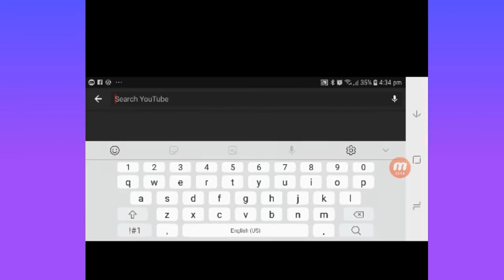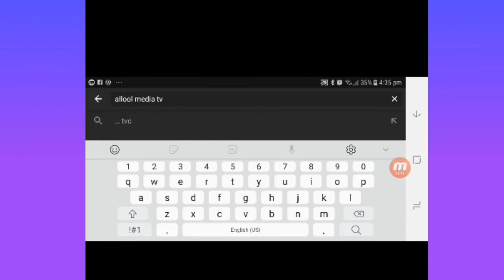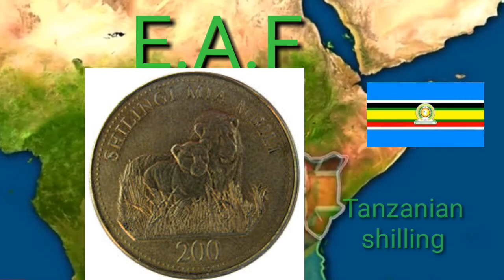Wadamada isu tegay iyo quwada ay sameysteen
wadankaan waa mid ay qorsheenayan hirgalkiisa wadama daneenaya in ay isu tag ay sameystaan sida mareykanka,